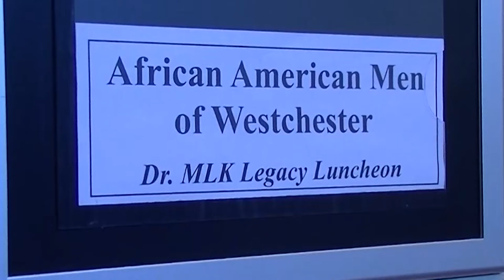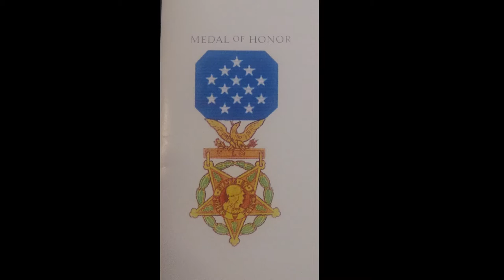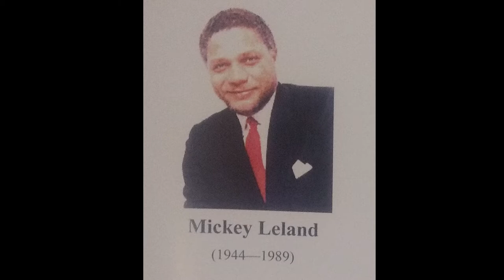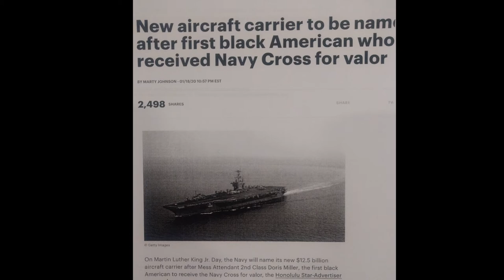Joe DioGuardi interview Martin Luther King Jr Luncheon - Tarrytown NY - 01-20-2020